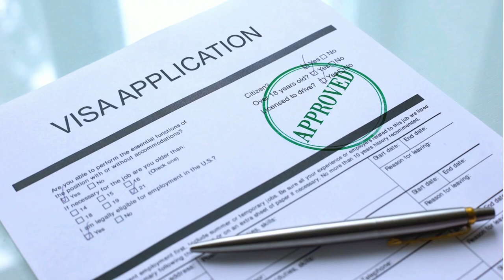HOW STRONG IS THE HAITIAN PASSPORT???